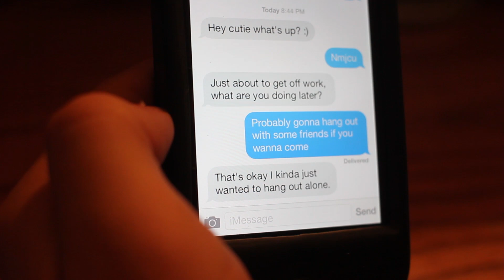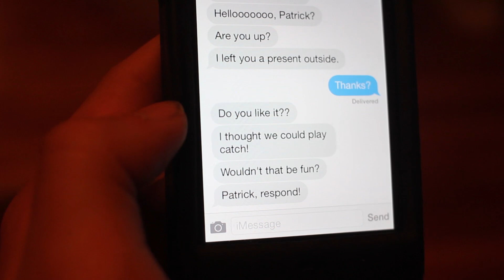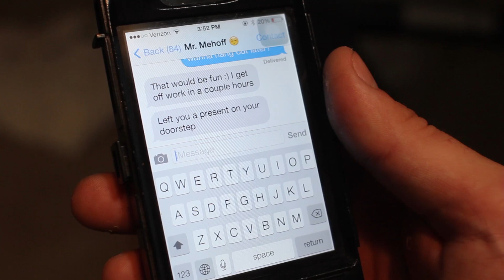Text My Dad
when stacy met brad, that one time